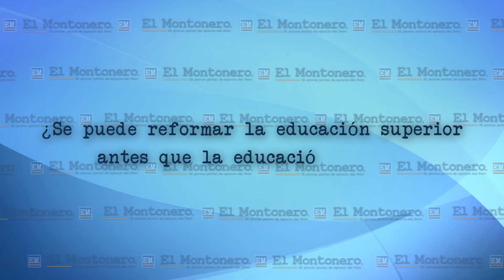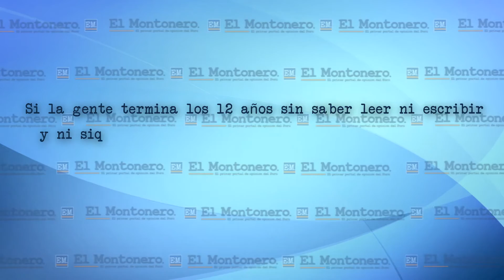Ley universitaria institucionaliza mediocridad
El lingüista y semiólogo Eduardo Zapata reflexiona sobre la ley universitaria, los problemas en la educación básica regular  y las debilidades para lograr una educación superior.

Lee, observa, escucha y difunde.